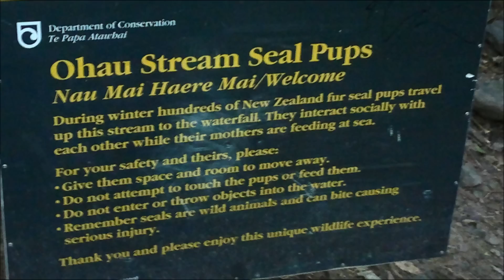Seal Pups At The Ohau Waterfall - Kaikoura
Ohau Waterfall Walk - see seal pups playing in the Ohau Waterfall 15 minutes north of Kaikoura.

The pups are left alone while their mothers forage for food -- and when Mum's away, the pups clamber upstream and play in the pool, while waiting for their next meal.